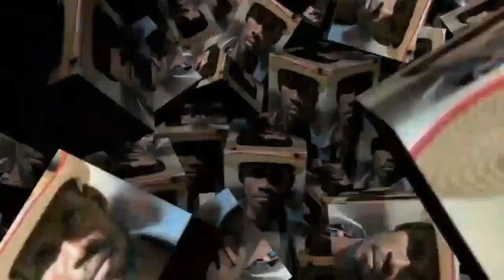{KOZE VODOU} GWO SEREMONI VODOU NAN LAKOU OUGAN MAKENN